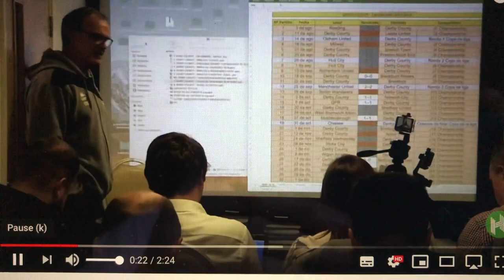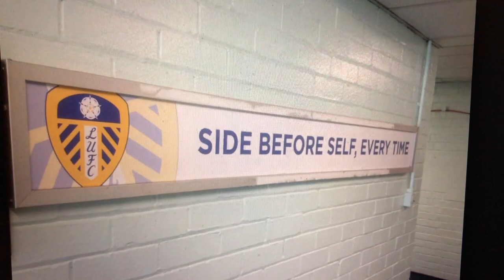Bielsa He Comes From Argentina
Leeds United football song